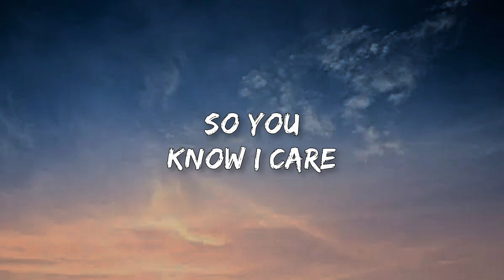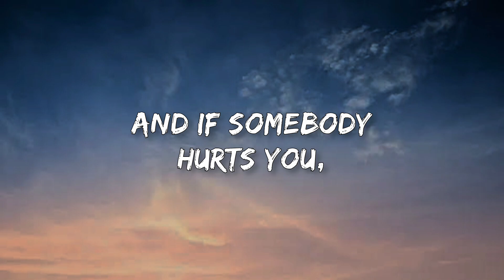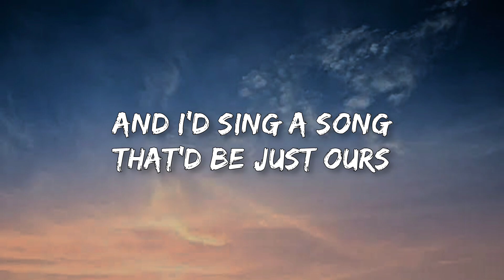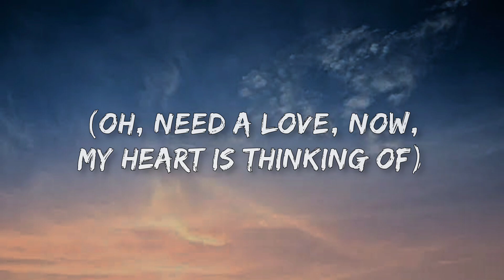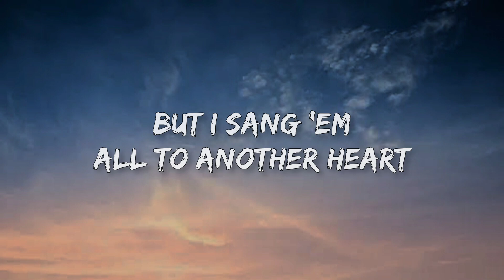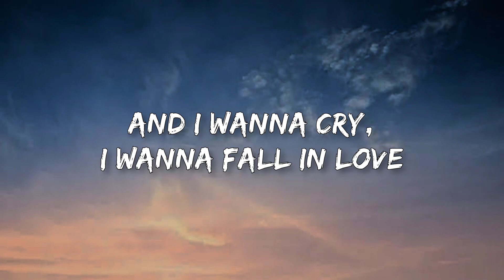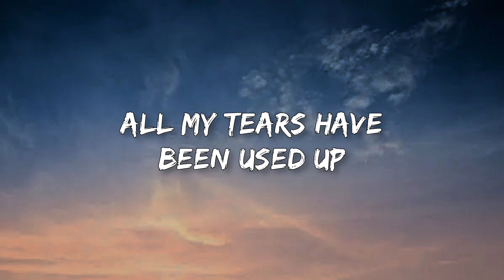Tom Odell - Another Love (Lyrics)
🎤 Lyrics: Tom Odell - Another Love
[Verse 1]

[Chorus]
Up

[Post-Chorus]
Oh-oh-oh-oh-oh-oh-oh
Oh-oh-oh-oh-oh-oh-oh

[Chorus]
Up

[Post-Chorus]
Oh-oh-oh-oh-oh-oh-oh

[Chorus]
Up